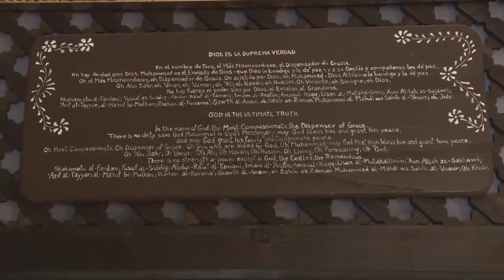Baraka Orgiva Vice News canal plus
Reportaje sobre la comunidad sufi de Orgiva en Vice News (Canal plus).